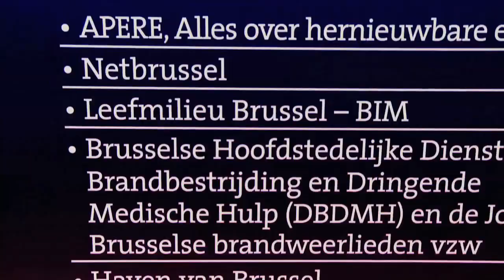Fête de l'Iris 2009 / Irisfeest 2009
With a host of concerts to thrill you, plus dozens of entertaining and often surprising street artists and activities, the Iris Day is now more than ever a true panorama of everything that lives in Brussels.

This year, the whole city centre will be turned into a pedestrian area for one Sunday. This will allow you to enjoy the Iris Day 2009, which is sure to be a vintage year, in complete comfort!